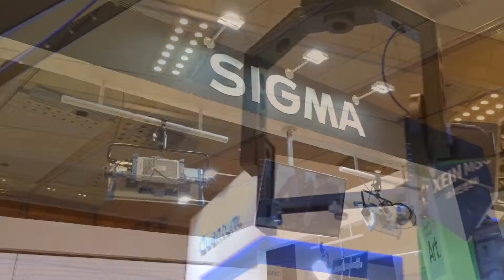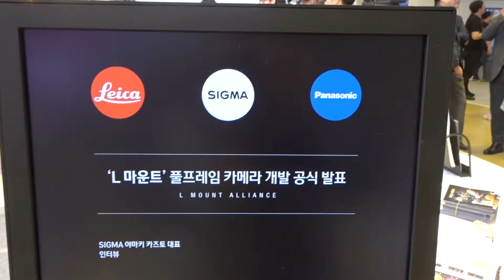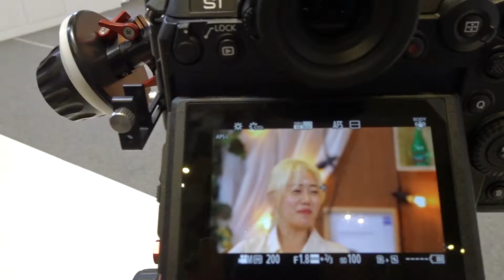2019-5 코바쇼 시그마 부스 탐방기(Koba Show Sigma Lens)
코바쇼 시그마 부스 탐방기
(Koba Show Sigma Lens)